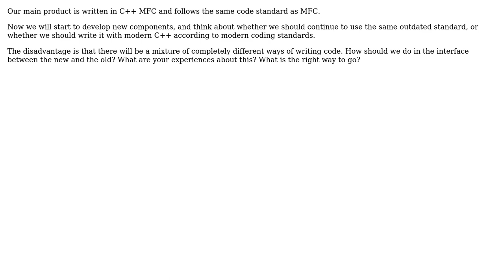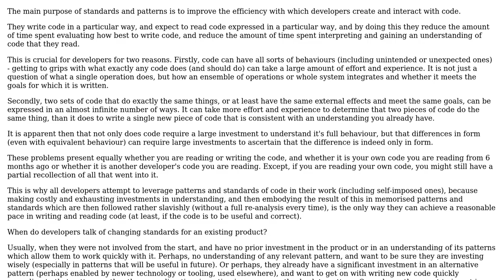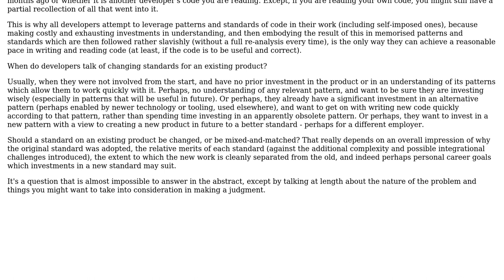Software Engineering: Introduce code standard into old code (2 Solutions!!)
Software Engineering: Introduce code standard into old code

With thanks & praise to God, and with thanks to the many people who have made this project possible! | Content (except music & images) licensed under CC BY-SA | Music | Images & others | With thanks to user Steve user Robert Harvey user magol and the Stack Exchange Network Trademarks are property of their respective owners. You are responsible for your own actions.